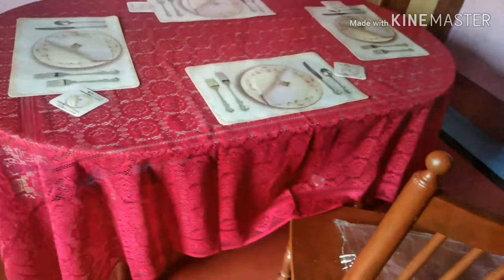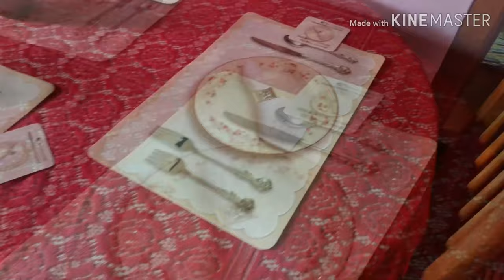Hindi vlog#Dining table renovation II dining table makeover with less money II Shivanya's World